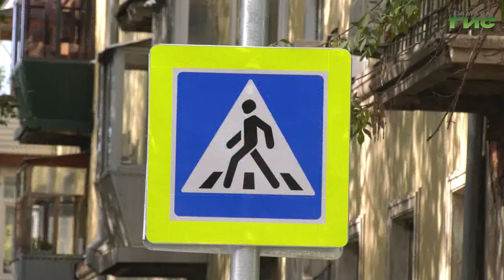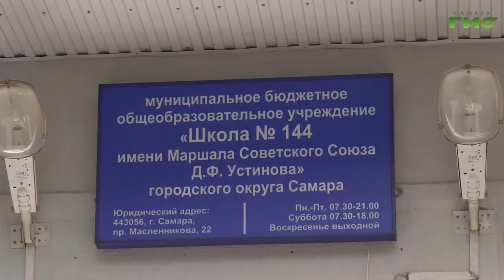Специальный репортаж от 15.10.2020. "Повышение безопасности дорожного движения"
В Самаре в этом году установили 35 новых светофоров, обустроили 15 из них - в рамках муниципальной программы "Повышение безопасности дорожного движения". В городе появилось также более 7 км  пешеходных ограждений, в том числе - возле социальных объектов. Какие еще меры предпринимают, чтобы сохранить жизнь и здоровье самарских пешеходов и автомобилистов, - расскажем в нашем специальном репортаже.